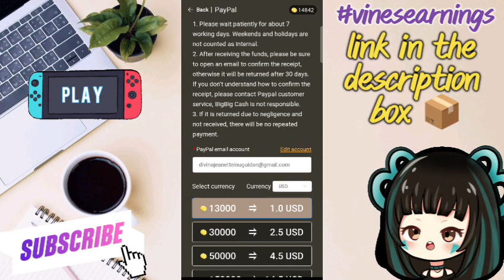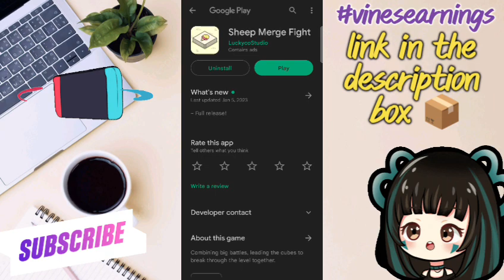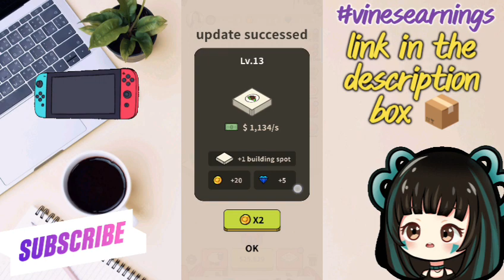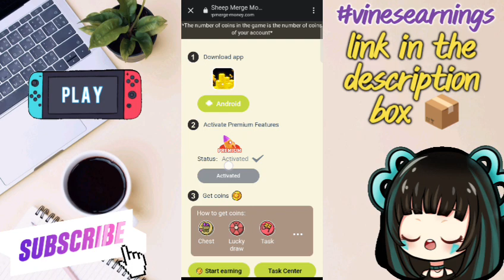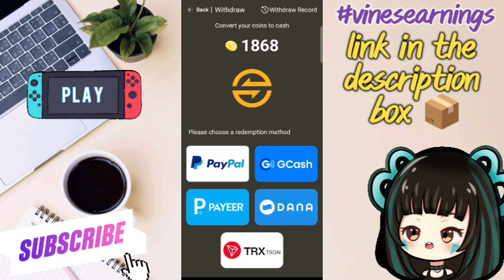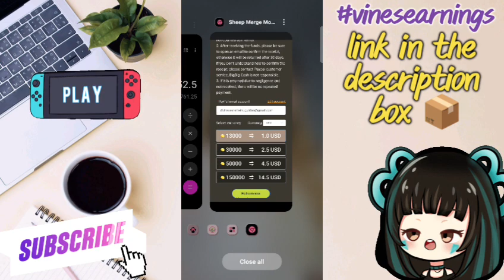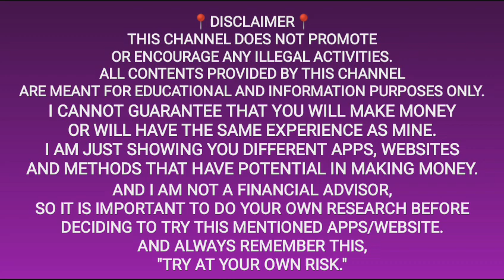Legit Paying App: Earn Free ₱8-761 Direct GCash | Live Payout | Earning App for Gcash 2023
10 Free Gcash Apps (Pinaka mabilis dumating na withdrawals) Free Gcash!
code: 71950873

Input this code get 3000 coins:G2GVQL

Input this code get 3000 coins: BSEJWD

Input this code get 3000 coins:29RSLJ

📌4 Legit Apps through GCASH 📌

Legit Paying App through Gcash
Missjen vlogs
Games sa gcash app
Online games that pay real money Gcash
Free Gcash
Libre gcash
P2e game
Libreng pera
Kumita sa gcash kahit walang ginagawa
Gcash money hack
Pera university
MrFish vlogs gcash
Missjen vlogs gcash
Missjen vlogs free gcash
Julius Orillana vlogs
Jonathan Geroy gcash
Raketerong Pordoy gcash
Rhia Arguhes gcash
Kaycee Earnings gcash
Mainoy Trend gcash
Gabriel MKC gcash
Paying apps tru gcash
Free earning app without investm money
Gcash Philippines

✅Related Channels📍
Julius Orillana Vlogs
Marie Car Vlog
Positive Chika
Pera university
Jhazel de vera
MrFish vlogs
Jonathan Geroy Vlogs
Pinoy Influencer
Warren&Darren Vlogs
Raketerong Pordoy
Rhia Arguelles
Kaycee Earnings
Maine Trend
Gabriel MKC
Jc Makasasa vlogs